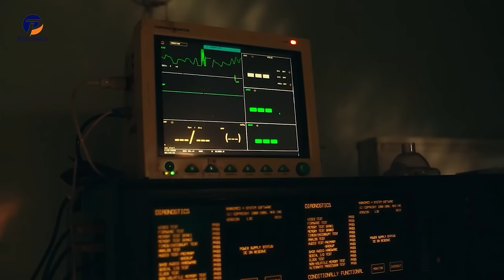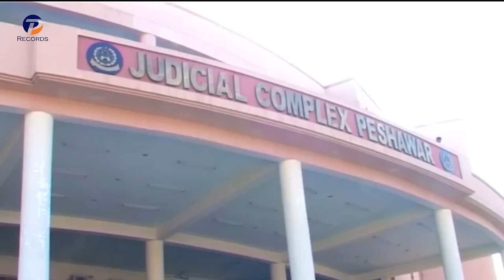RIWAAJ | Pashto Drama | Asif Khan, Shazma Haleem, Khalida Yasmeen, Noshaba | Pashto New Drama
RIWAAJ
Director : RIAZ KHAN
Producer : TANVEER KHAN & RIAZ KHAN
Writter : SAJJAD ALI
Label : SHAHID FILM PRODUCTION / PASHTO RECORDS
D.O.P : ADIL ASKARI
Editor : IMRAN ALI & ASAD ZADA
Stars : ASIF KHAN, SHAZMA HALEEM, BABA KHAN, KHALIDA YASMEEN, NOSHABA, NAIK MUHAMMAD, AMAN UKY, SADIA GUL, SIHER SHAH, NADEEM KHAN, ABDULLAH KHAN, YASRAB DURRANI, SHAMS UR REHMAN, AYAN UR REHMAN( Child Artist ) ETC

pashtodrama